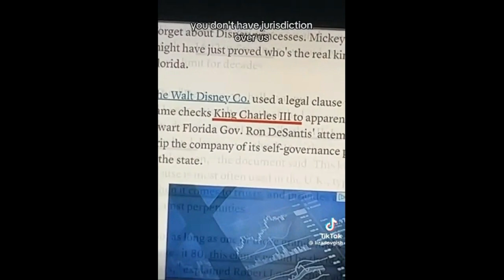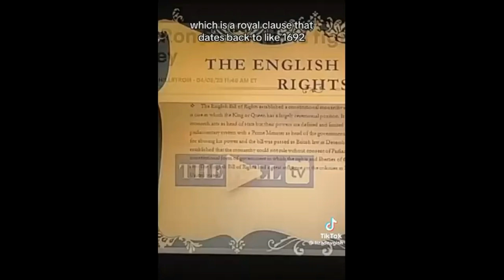Bill of rights and magna carta in America